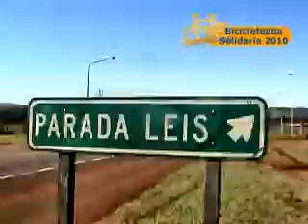Bicicleteada Solidaria 2010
XI Bicicleteada Solidaria 2010